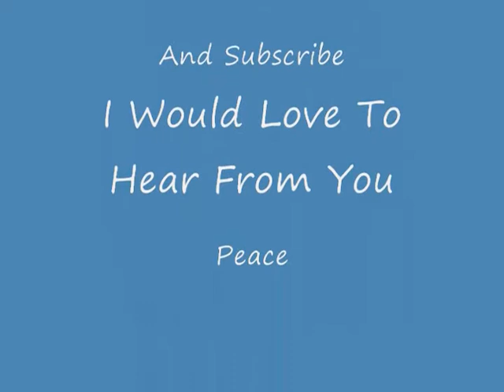Part Of Me (Katy Perry) Sung By Laura Handziuk (Prelude To Season 13 Challange #10)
No Copyright Indeed.. Just For Entertainment Use Only..

Laura Handziuk is Singing Part Of Me By Katy Perry For Creeingles Idol Search Prelude To Season 13 Challange #10.  I really hope you will all enjoy my version of this song please rate and comment this video..

  This Week is Katy Perry song book round and the songs all the contestents is allowed to do the same song so I decided to pick this one.  One of my favourite songs.. I have always wanted to do a Katy Perry song and I got to sing one song by katy perry before for fun when i play on my karaoke machine and I have decided to learn one of her newer ones for this one..
 I really hope you will all enjoy my Version of this song.. I hope you will have a wonderful rest of your day.. Laura Handziuk (Quadracer687)